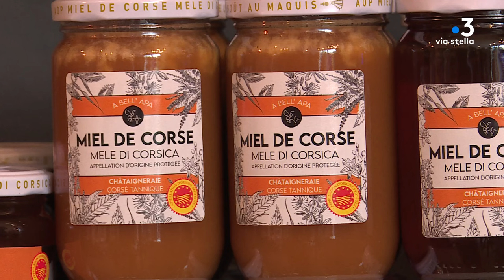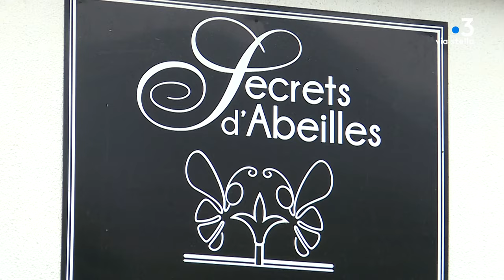Per Sti Lochi : région ajaccienne - Miel (2/5)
Intervenants - Bastien Bizon-Maroselli, Apaghju ; Camille Cristiani, Apaghja

Equipe - MATTEI Jean-Philippe ; POLI Stephane ; DELSOL Jean-Jerome